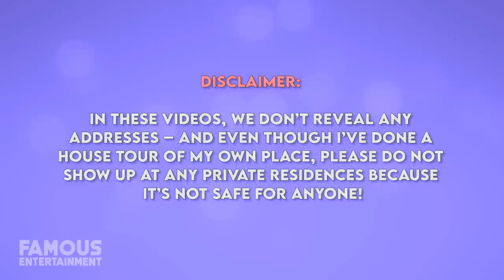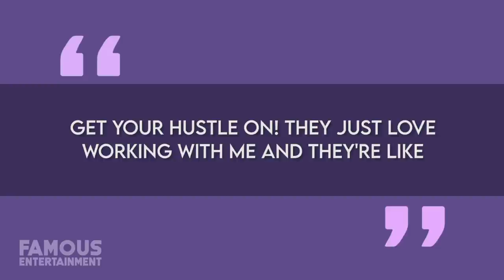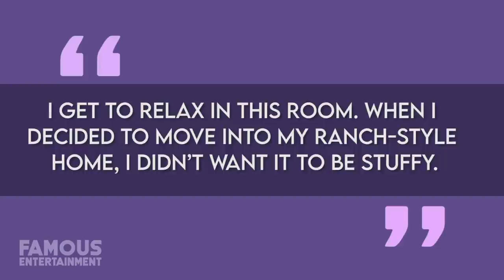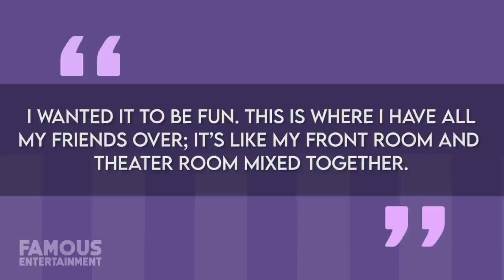Vivica A. Fox | House Tour | Granada Hills Home & Porter Ranch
Earlier this year, on an episode of the reality series “Love & Listings” actress Vivica A. Fox made an appearance and was looking for a brand-new house. While I’m not sure if she found her dream home just yet, she’s been hunting in the multi-million-dollar price range. Last year, Vivica put one of her long time homes in the San Fernando Valley on the market, and she also had a slightly larger property in the Granada Hills area for many years. We’ll be checking out a couple of Ms Fox’s properties – we even found some of the listings! Vivica A. Fox is an actress, producer, and TV host, who began her career on Soul Train, and continuing her career in soap operas like Days of Our Lives and Generations. Her breakthrough came in 1996 when she starred in two box office hit films – Independence Day & Set if Off.